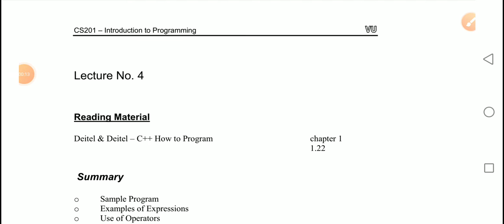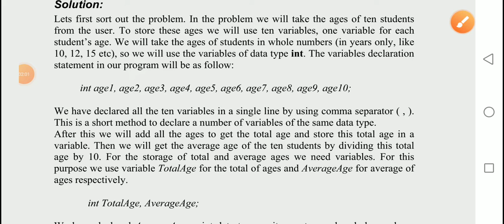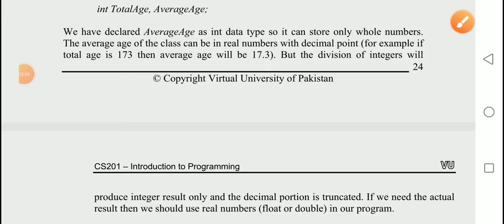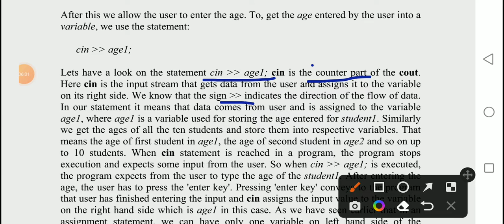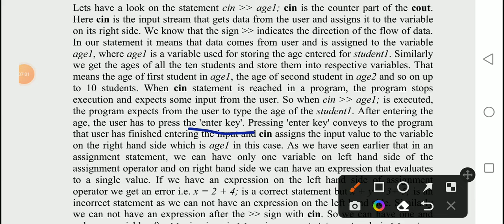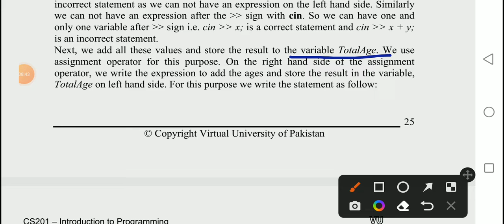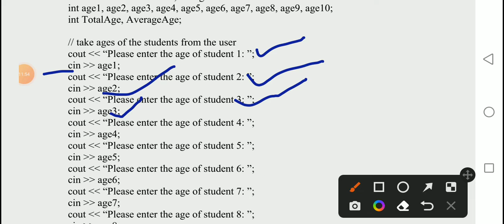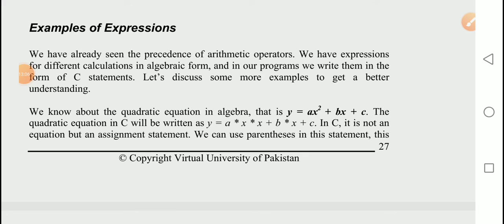Cs201 lecture 04 ( part-1) || Short lecture of Cs201 in urdu